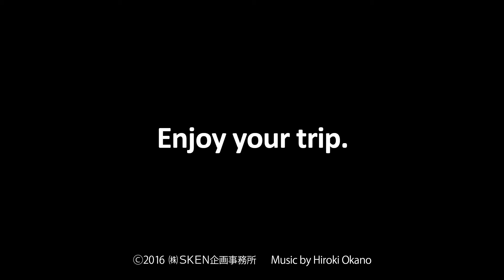Kagoshima Japan 1 Minute Travel Amamioshima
鹿児島　奄美大島（Kagoshima AmamiOshima）
晴時々曇り/春らしい色の夕景がとても新鮮。
2016年3月20日　１９°　PM17:42〜PM18:52
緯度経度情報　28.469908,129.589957